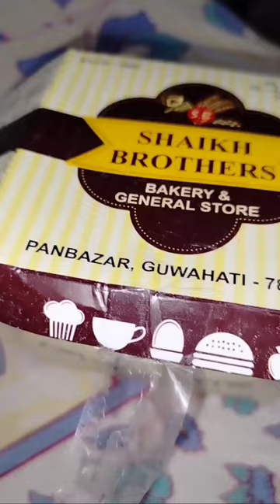Mini vlog❤️ adayinmylife ft.Cotton University 😁💯